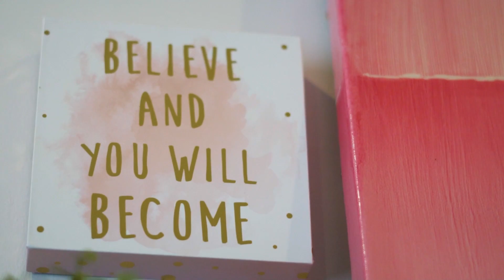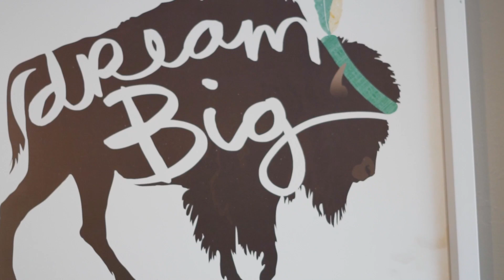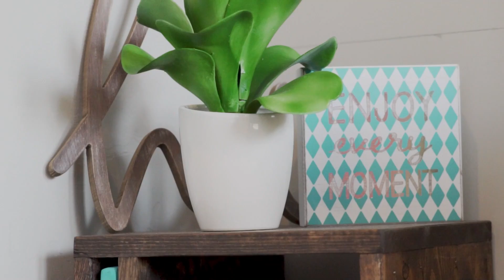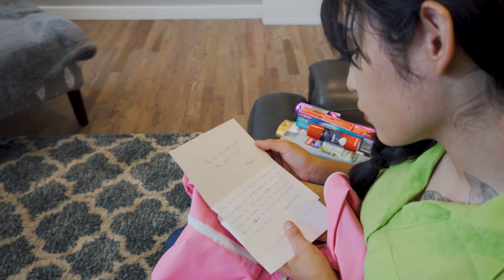EVA'S STORY: Sex Trafficking in Oklahoma City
Eva* is a victim-survivor of sex trafficking who received help at The Dragonfly Home Human Trafficking Crisis Center in Oklahoma City. Watch her inspiring story of strength and courage as she takes steps toward AFutureOfFreedom!

*name and image changed